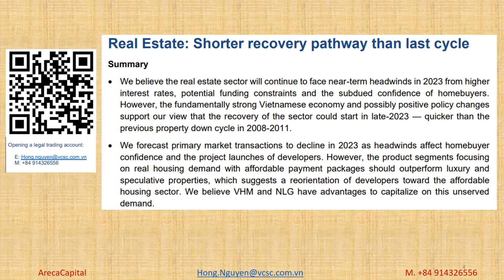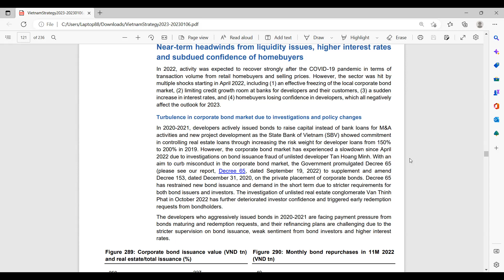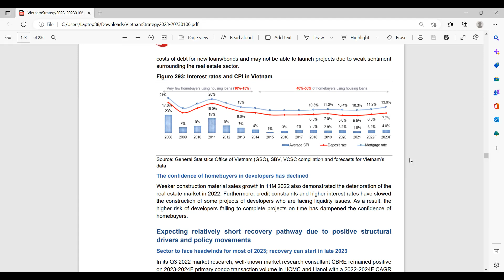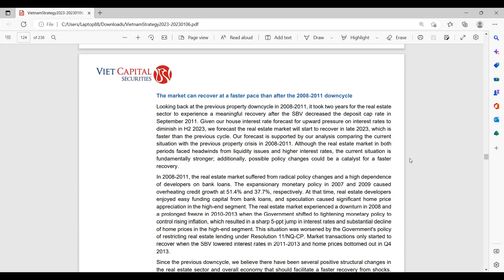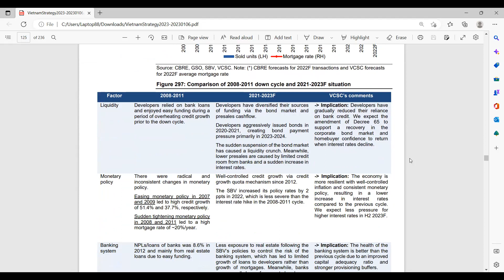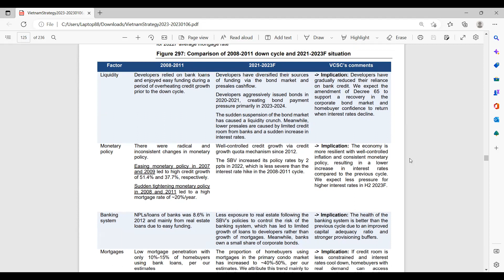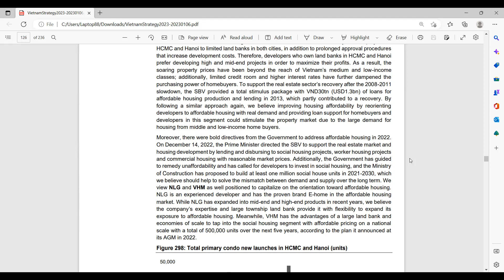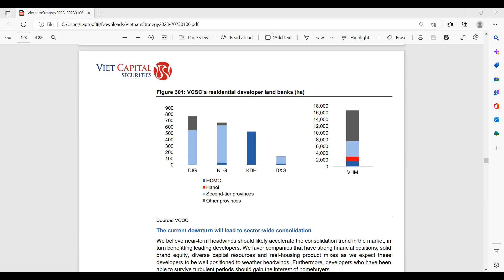2023 Vietnam Stock market Strategy #16: Real Estate- Shorter recovery pathway than last cycle